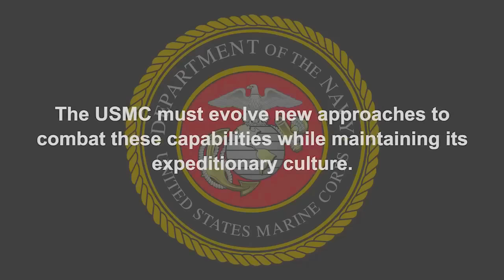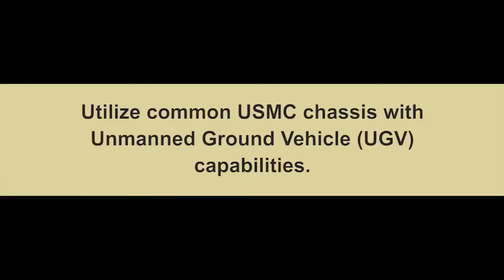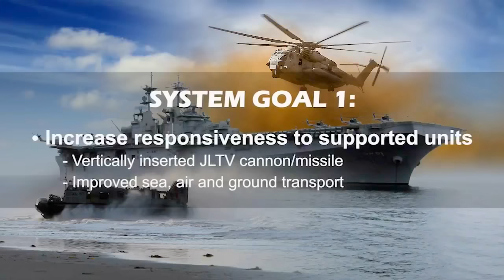US Marine Corps Systems Command - Future Fires Unmanned Artillery & Rockets Concept [720p]